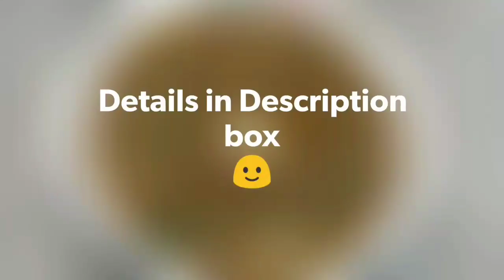Instant Urad Gosht || Jhatpat Urad Gosht Recipe || Sanobar's Kitchen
* Servings: 2 full big bowls

* METHOD--

• Urad ko 8 se 9 hours ke liye bhigo den.
• Meat (Beef, Mutton or chicken) ka le kr saaf krke dho kr uska pani dry kar len.
• Pakne ke bad agar aapko lge urad kuch thick ho rahe hain to thoda pani Mila kar boil kar len.

* My Homemade Garam Masala Powder Recipe Link-

* TIPS--
• Urad ko thoda ghhot len ki adhe bilkul ghut jayen.
• Hara dhaniya, Adrak aur Hari Mirch ko pahle   mix kar len..usse acha flavour banta hai.
• Aur ache taste ke liye upar se pure Ghee dal kr serve karen.